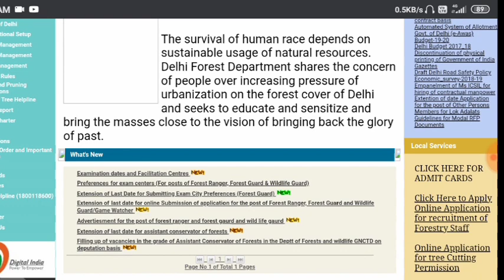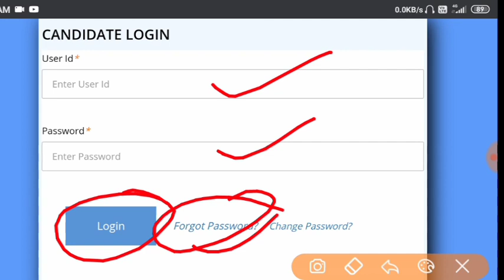Delhi Forest Guard and Forest Rangers Admit card | how to download Delhi Forest Guard admit card